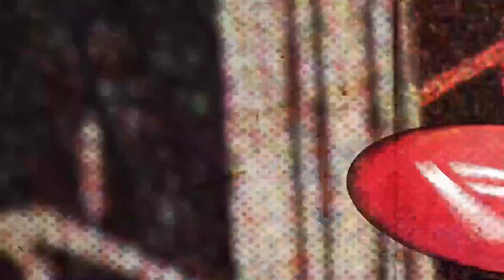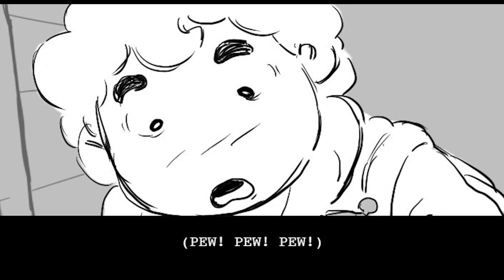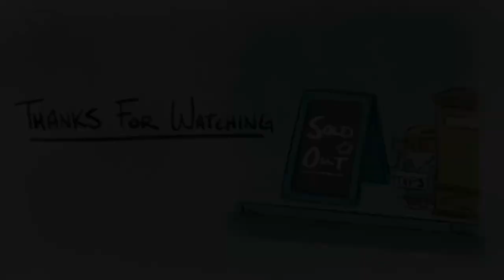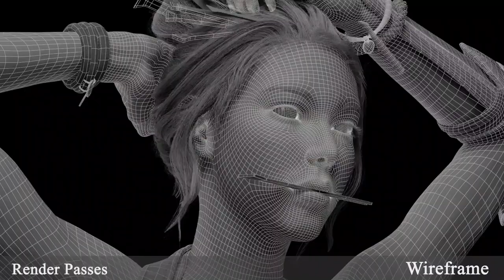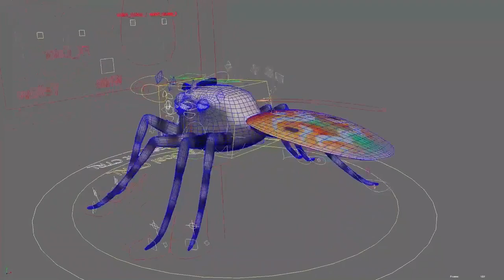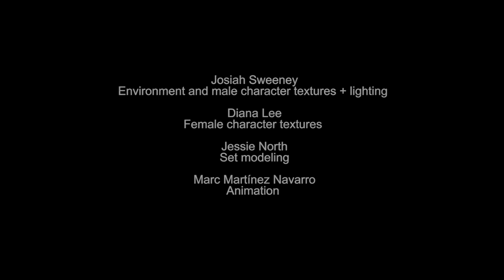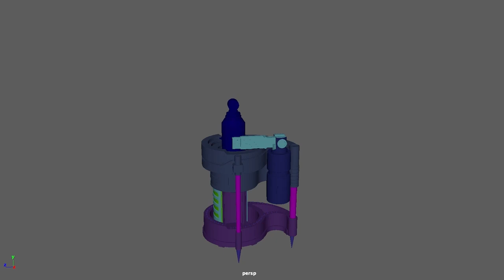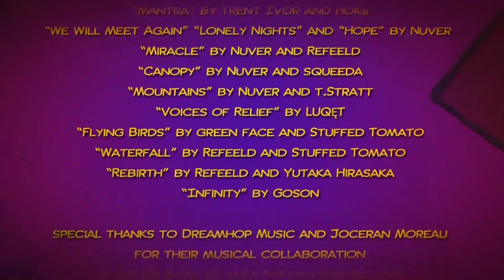School of Animation and Visual Effects Spring Awards 2022